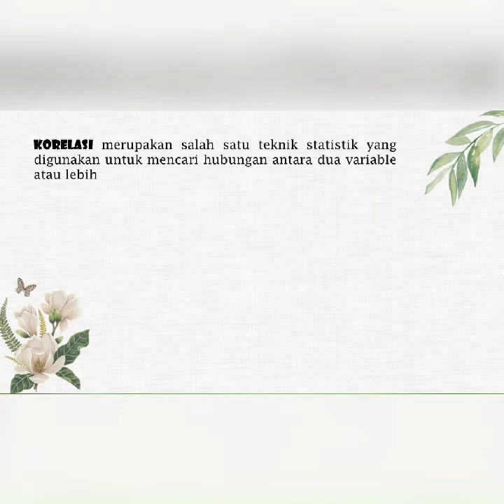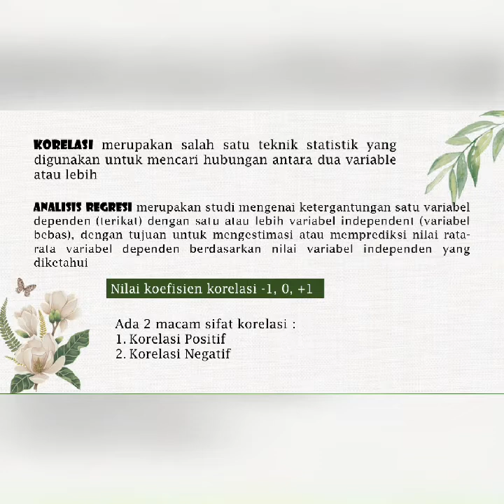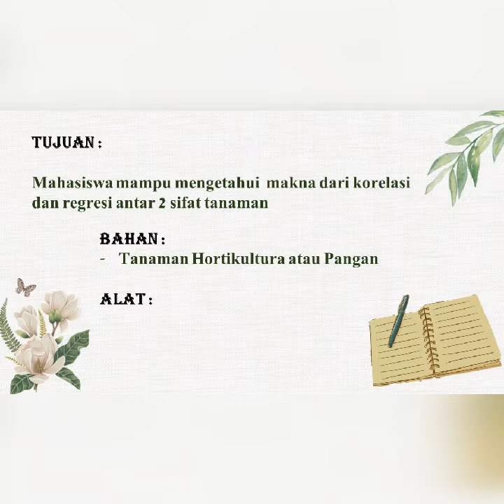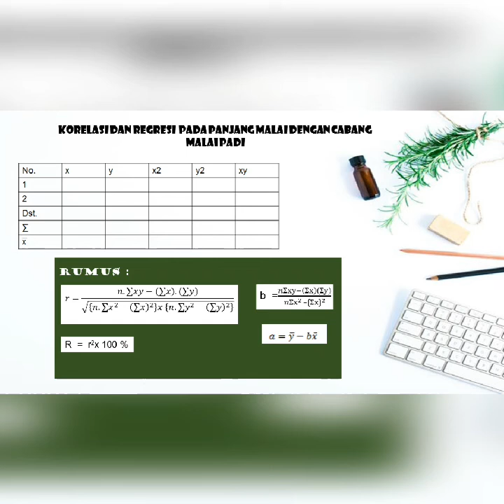Acara 3. Korelasi dan Regresi Antar Dua Sifat Tanaman